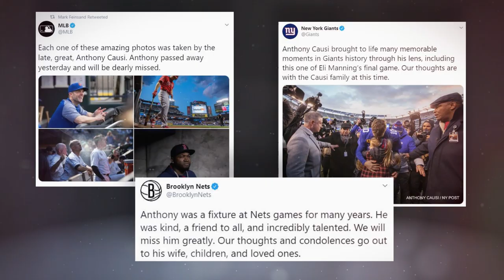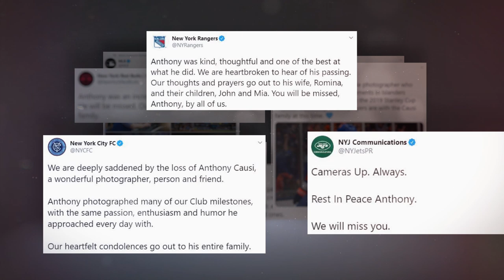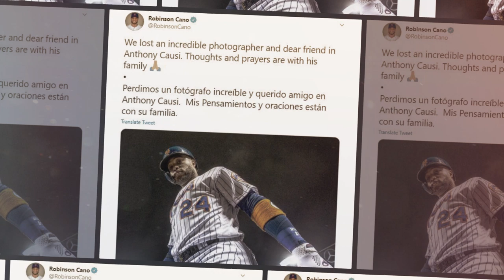Remembering Anthony Causi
Friends and colleagues remember New York Post photographer Anthony Causi.